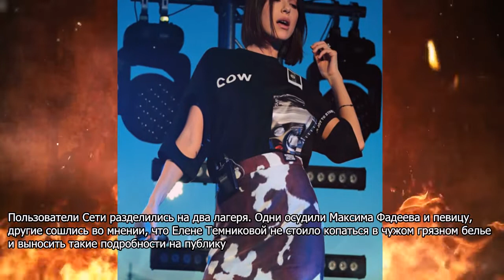Тяжелобольная Темникова пошла на жертвы